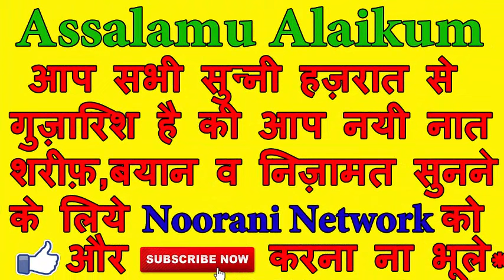तलवार के साये में ईबादत - Heart Touching Naat Sharif - Saleem Raza Barelvi 2017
तलवार के साये में ईबादत - Heart Touching Naat Sharif - Saleem Raza Barelvi 2017 By Noorani Network